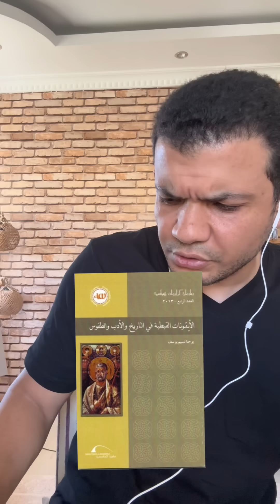صدمة السنين! مريم العذراء قالت لـ لوقا "صورني" وانا ارضع يسوع من "ثديي"❗️